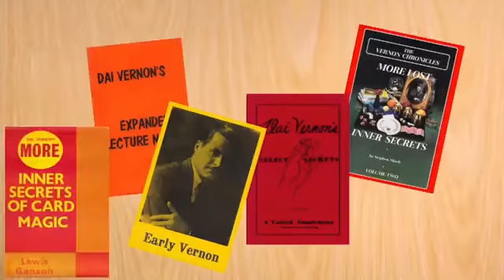The Vernon Seminar Trailer